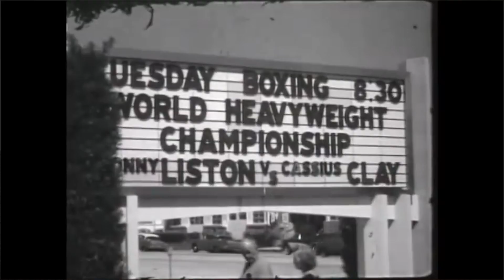Muhummad Ali: To Be Special, Embrace Your Unique Traits and Skills (Art of Champions)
In this episode of the Art of Champions, we talk about Muhummad Ali and how he used his unique character to make him a better fighter than everyone else. Rather than trying to fit in, Ali utilized his authenticity to make him an unpredictable fighter.

Get the Cus D'Amato Book here and unlock your championship potential - US / UK

Listen to the boxing motivation and media mastery 'Champset' podcast on major podcast platforms: Spotify